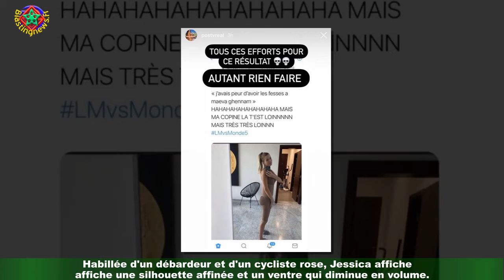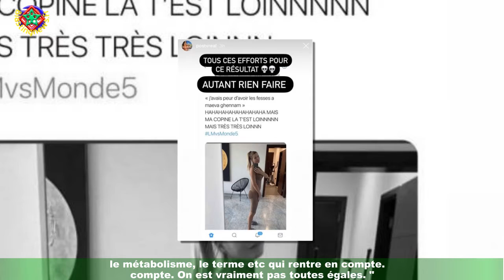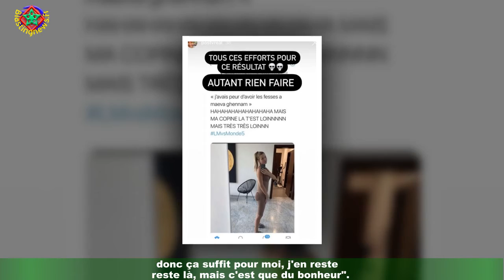Jessica Thivenin : Son ventre déjà plat, semaines après la naissance de Leewane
Les complications de ses grossesses, sa décision de ne plus avoir d'enfant, ses angoisses.. . class='hrl'Jessica Thivenin partage tout avec ses abonnés Instagram ! Elle se tourne également vers eux lors de moments plus heureux.Ravie du retour de sa fille Leewane à la maison, la star des Marseillais savoure les premiers instants avec sa famille agrandie et surprend les internautes par sa perte de poids rapide.